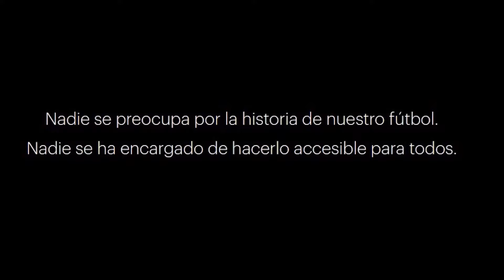Dos Contra Uno/2 - 7 septiembre 2024